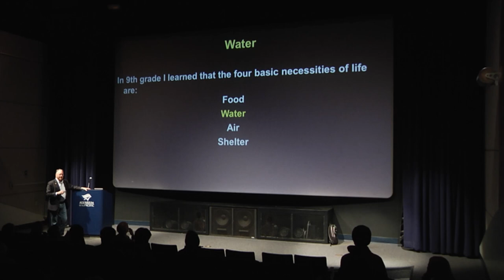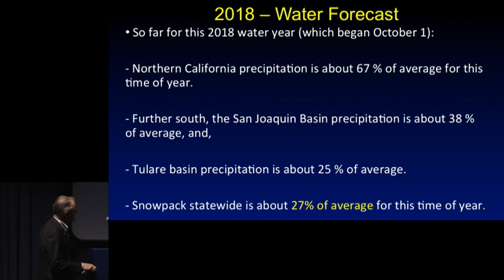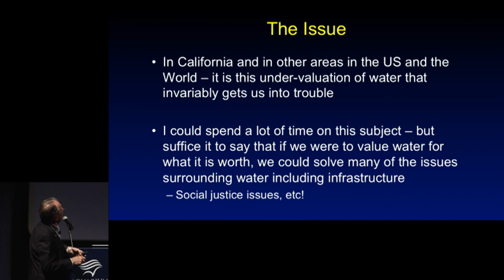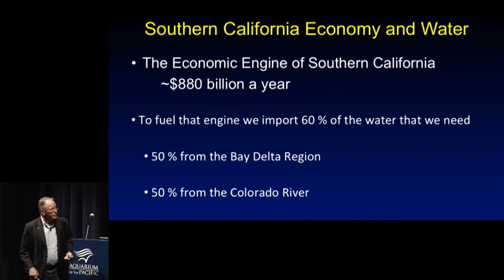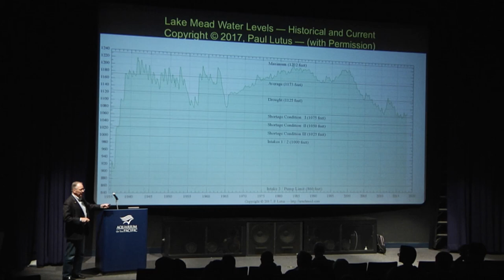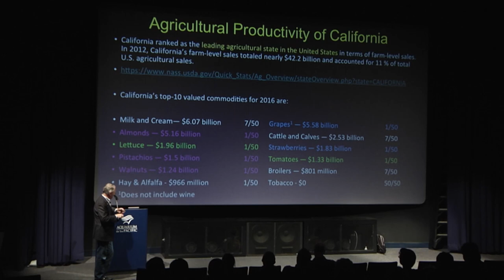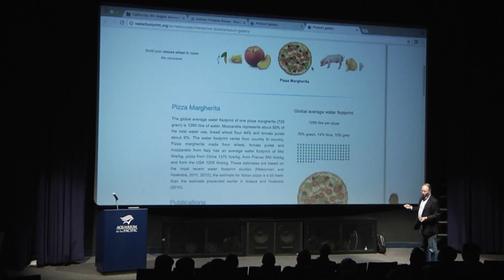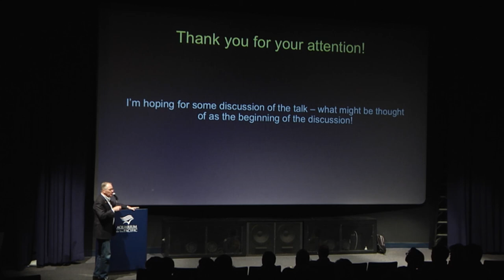Dr. William Cooper - Earth, Wind, Fire, and Water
Lecture date: February 12, 2018. Dr. William Cooper discusses California’s water supply and the legal and environmental issues impacting it.

Dr. Cooper is a professor of civil and environmental engineering and director of the Urban Water Research Center at the University of California, Irvine.